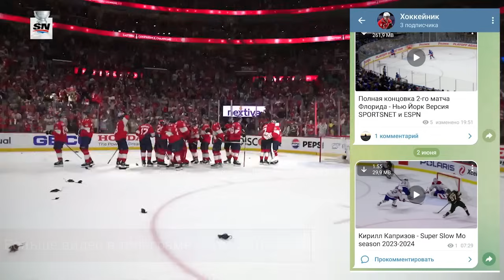Полная концовка 6-го матча Флорида - Нью-Йорк. Версия SPORTSNET и ESPN 02 06 2024